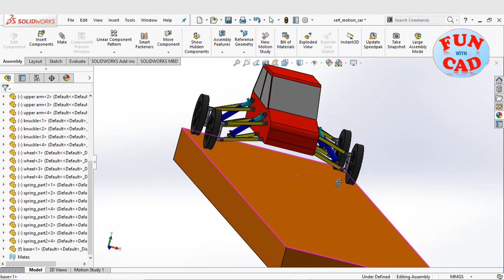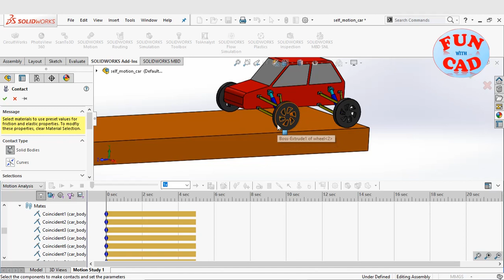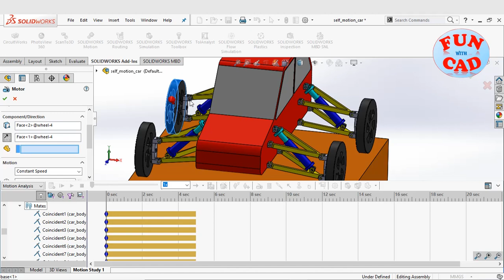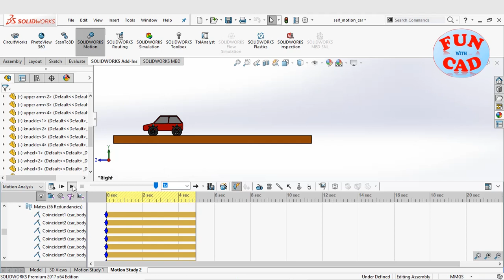Learn to add friction between TYRE and ROAD for CAR MOTION | SolidWorks Beginner Animation tutorial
In this SolidWorks animation video tutorial, we learn to add SolidWorks motion Add-in. Using it, we learn to add friction between two surfaces for motion analysis. In this video, we apply friction between car's wheel and road, such that upon providing rotary motor input to wheel, the car moves forward on road!

Complete modeling and assembly of CAR used in the video can be found in below link: